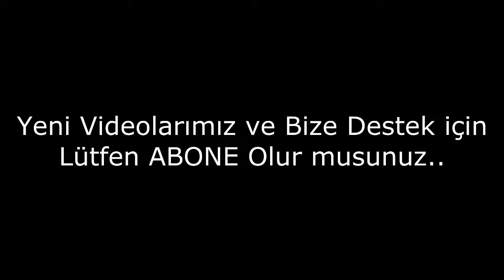Hacca Giden Türk Ünlüler